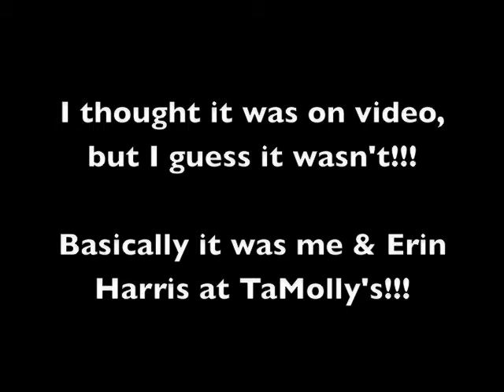Vlog 32 (1-7-10)